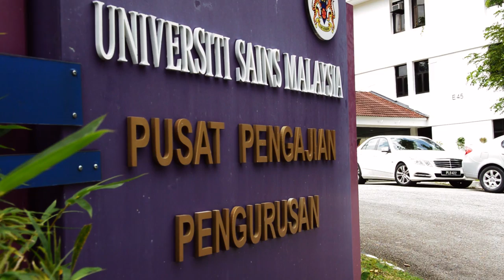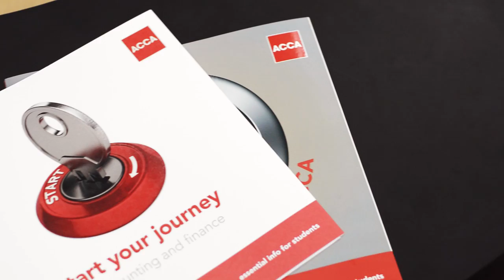Introduction of School of Management, Universiti Sains Malaysia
Management studies have long been offered in Universiti Sains Malaysia (USM). Management courses were offered by the School of Social Sciences since the 70's. Owing to its popularity, a Management major was introduced in 1978. Approximately 10 years later the Bachelor of Management degree was offered and that marked the start of a concerted effort to form a separate entity to run the management programmes. The dream was realised when the School of Management (SOM) was established on the 1st of December 1989 and SOM embarked on her illustrious journey offering undergraduate and postgraduate programmes.

Initially, the Bachelor of Management degree had five areas of specialization namely: Accounting; Finance; Marketing; Operations Management; and Organizational Behavior. At the time, SOM’s philosophy was to produce competent managers. Subsequently there was a growing need for the Accounting Programme coupled with the nation’s critical call for qualified accountants have persuaded SOM to offer the Bachelor of Accounting degree with effect from the 1999/2000 academic session. The entire curriculum for this degree was designed in close collaboration and consultation with the Malaysian Institute of Accountants (MIA) and many other professional accounting bodies.

The efforts of the entire SOM's community were crowned with success when in 2003, the Ministry of Education bestowed the honour of being the best School of Business Management and Accounting in the country. This recognition was based on an academic audit undertaken by a few professors from a consortium of the Institutes of Higher Learning New Zealand in collaboration with a local audit firm, Atarik Kamil and Company. As quality education is SOM's ultimate objective, various other professional bodies were invited to assess its curriculam and instructional strategies. These efforts culminated in the accreditation of the Accountancy Programme by the MIA in October 2000. Soon after that, other professional bodies (MICPA, ACCA, CIMA, and CPA Australia) followed suit.

Over the years, SOM has grown and transformed creatively since her inception. Most recent, SOM launched the International Business Programme, which became the sixth area of specialization for the Bachelor of Management degree. Providing excellent education is not confined to undergraduate programmes. SOM's postgraduate programmes have continued to earn the reputation as a viable education path for mature students. The diversity of disciplines provide opportunities for students from different backgrounds to pursue their graduate studies notably the executives and managers working in the many multinationals in Penang and the Northern region. More importantly, the programmes are attracting candidates from all parts of the world such as the U.S.A, Middle East, China, Europe (Norway, Sweden, Finland), Canada, Australia, Japan, Indonesia, India, Nigeria, Pakistan, Bangladesh.

In addition, SOM has also made an impact in research and graduate education. Besides having their research published and cited in top-tier international journals, SOM's faculty members are also invited as visiting professors to universities within the region and around the globe. In addition, some professors act as advisors and consultants to various bodies nationally and internationally.

Further, in her bid to be more appealing to the industry, SOM had initiated the Executive Development Programme (EDP), which is catered for the executives from both the public and private sectors. To date, SOM has conducted various executive training to such institutions as Siemens, Unico, PDC, Bank Rakyat, PNB, UDA, Pentex, Intel Penang and Dell Asia Pacific. With more than 6,000 of her graduates currently in the nation‘s workforce, SOM has nurtured strategic alliances with both the public and private enterprises such as UEM, FMM, and IBM. The latest collaboration is with Motorola.Such collaboration and participation are implemented through student practical training and the involvement of SOM’s faculty in research and consultancy work. Thus establishing niche expertise in various fields. As a consequence, SOM has been chosen by several foreign universities to host their international programmes.